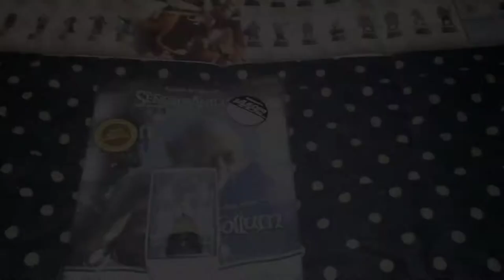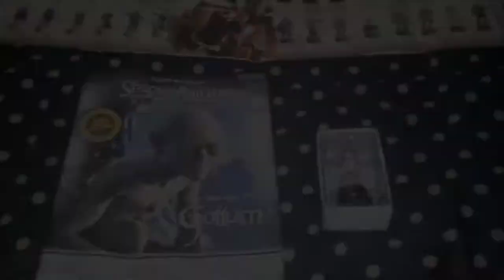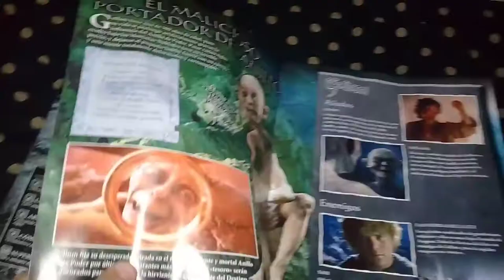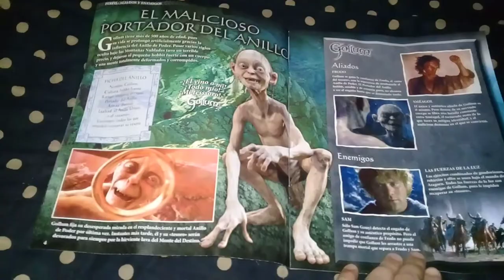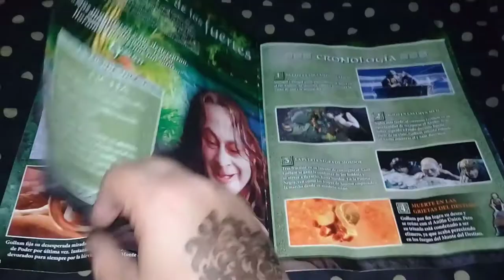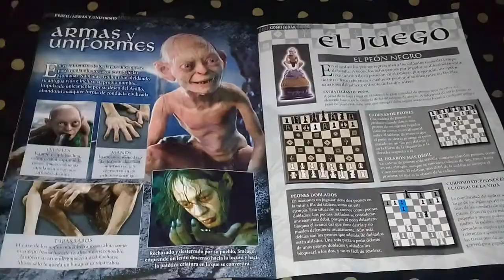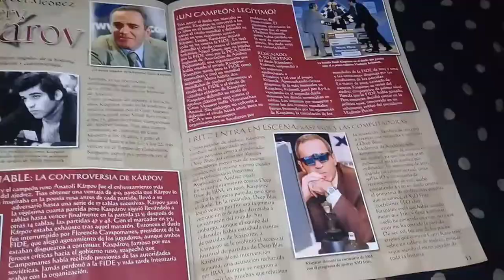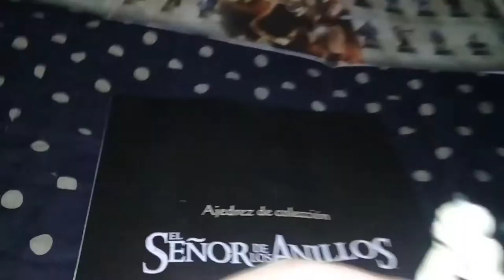UNBOXING | #5 GOLLUM - Colección ajedrez de la Nación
5TA ENTREGA DEL AJEDREZ POR PARTE DE LA NACION! Está es una de mis favoritas. El primer peon negro :D